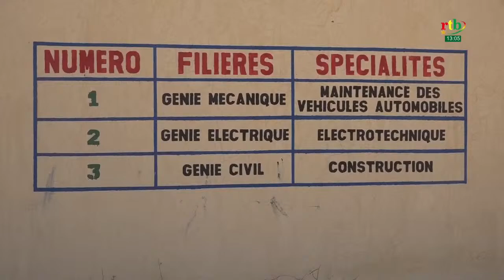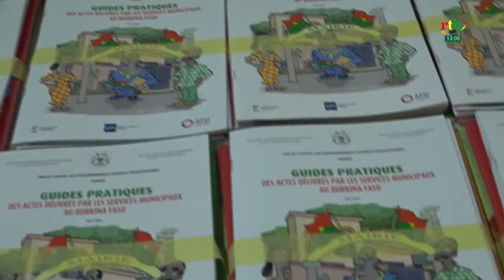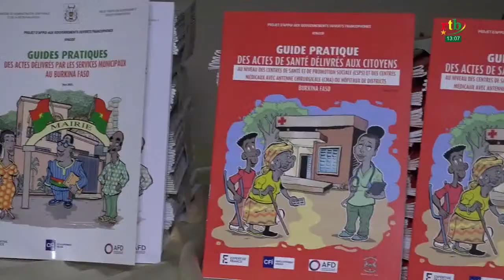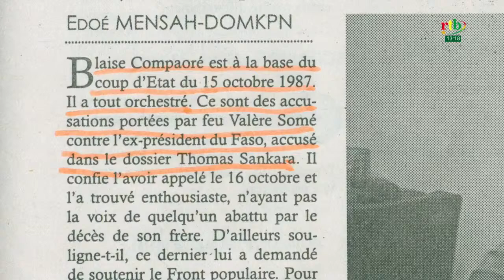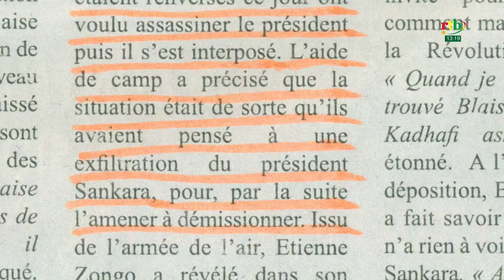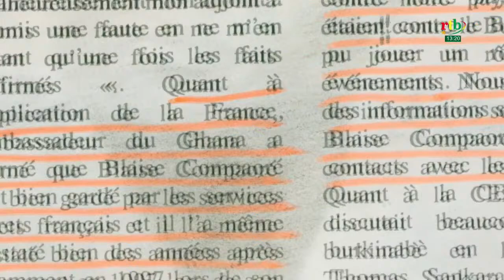Rtb - JT de 13h du 06 janvier 2022